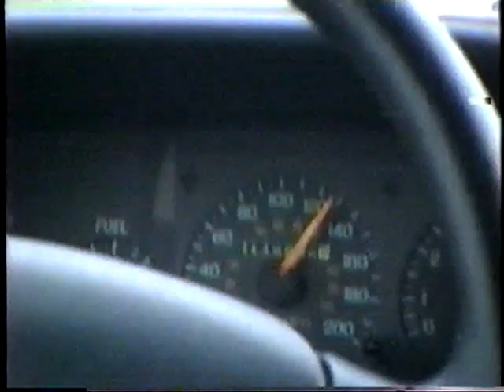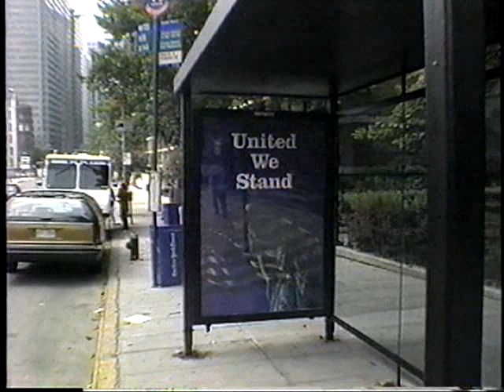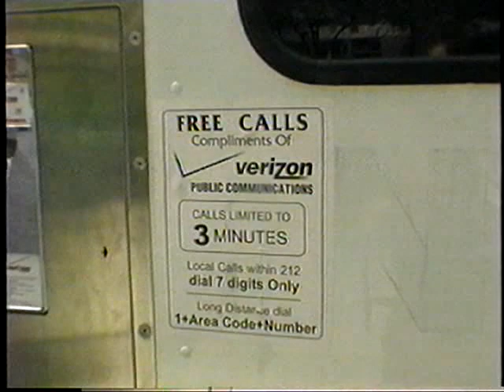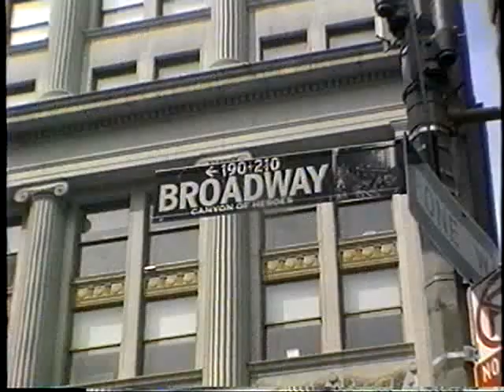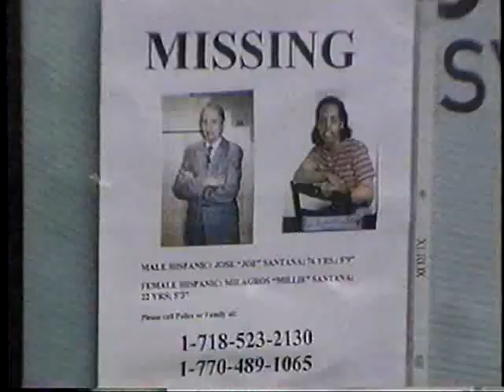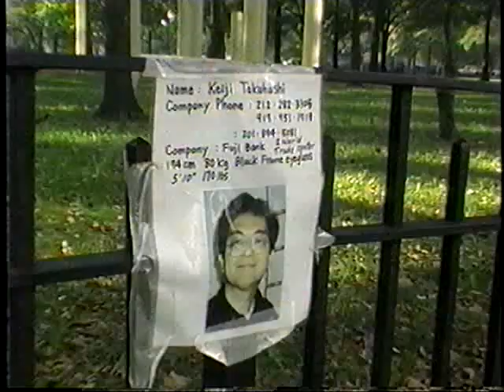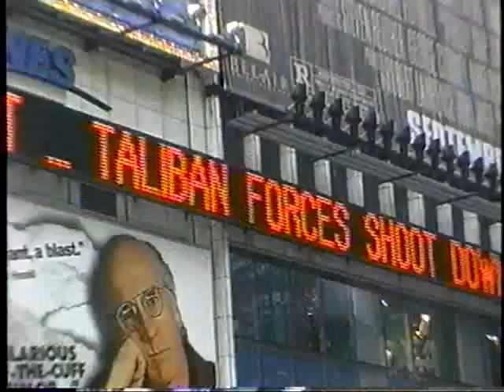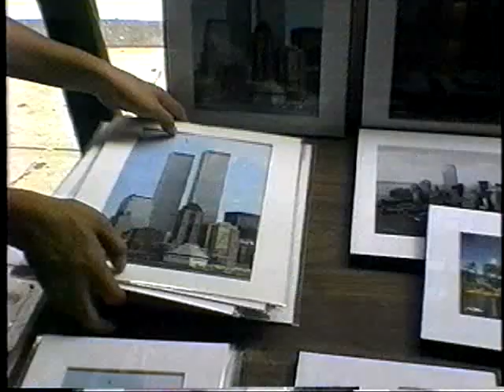NYC Road Trip Sep 11 Aftermath 2001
Ten days after the 9/11 attacks, three Canadian reporters drove from Montreal to New York City to see how people were coping. This home movie from the weekend September 21-23, 2001 features CBC Radio's Tim Duboyce, CJAD's Bruce Myers, and Global Quebec TV's Stuart Greer.